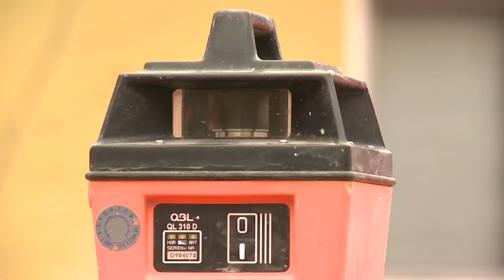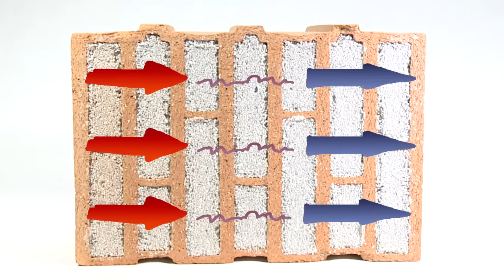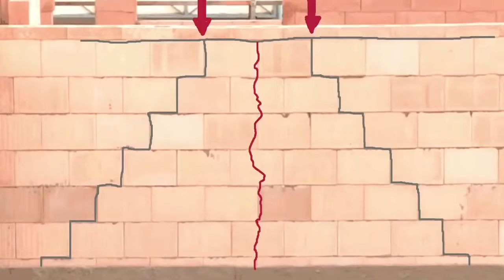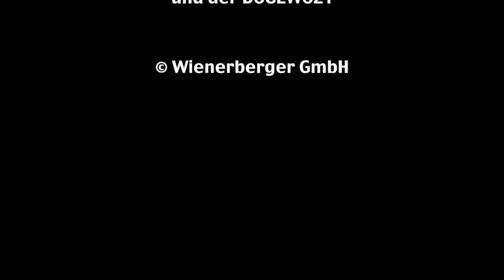Poroton Wandlösungen - Mauern mit verfüllten Ziegeln in der einschaligen Außenwand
Dieser praxisnahe Lehrfilm der Wienerberger GmbH dokumentiert und erläutert alle relevanten Schritte von der Planung bis zur Fertigstellung von Rohbauten. Poroton-Ziegel, aus den vier Elementen Feuer, Wasser, Luft und Ton gefertigt, wurden bereits mehrfach ausgezeichnet für Nachhaltigkeit und Wohngesundheit, so mit dem eco-Label des eco-Instituts Köln und mit den Environmental Product Declarations (EPD) vom Institut Bauen und Umwelt. Die Wandbildner qualifizieren sich aufgrund sehr guter Wärmedämmung für KfW-geförderte Effizienzhäuser - bis hin zu Plusenergiehäusern.

Die Wienerberger GmbH gehört zur international agierenden Wienerberger AG, die ihren Stammsitz in Wien, Österreich hat. Das deutsche Tochterunternehmen ist führender Anbieter von hochwärmedämmenden Ziegelsystemen.
Das Produktprogramm deckt den gesamten Rohbaubedarf vom Keller bis zum Dach ab. Das umfangreiche Sortiment umfasst neben Poroton Wandlösungen die Bereiche Terca Fassadenlösungen, Penter Flächenbefestigungen, Kamtec Schornsteinlösungen sowie Koramic Dachlösungen.